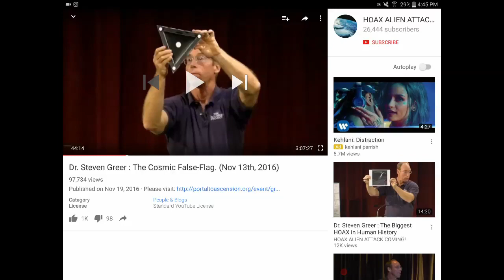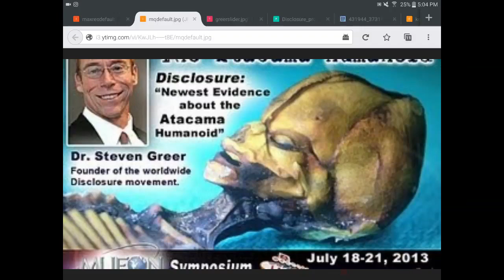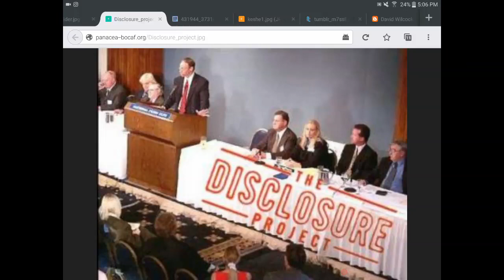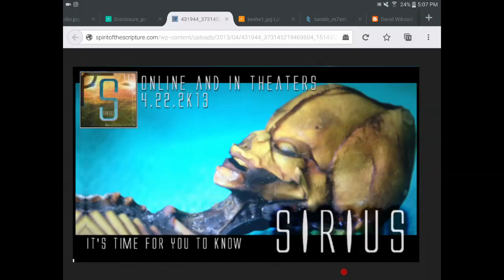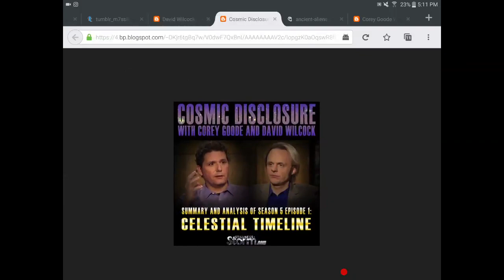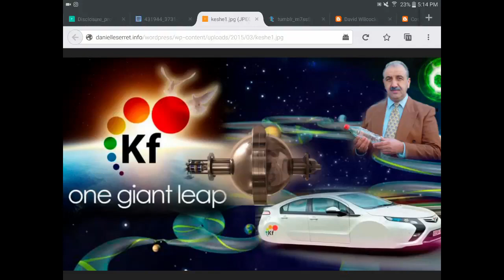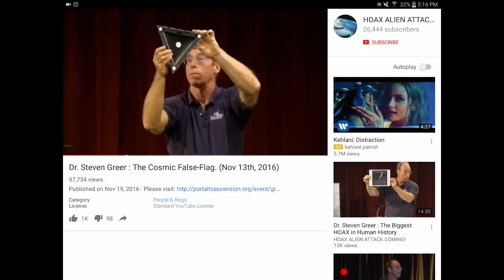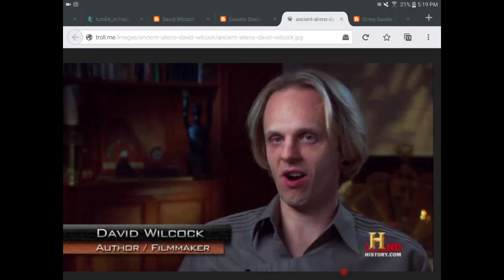Pizzagate, Keshe & Sirius - The Cosmic False Flag | Flat Earth | Mandela Effect | Transhumanism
New Age Order out of Old Age Chaos
Expanding on the Pizzagate storyline and its connections to the New Age/New World Agenda, The Alien Agenda, The Disclosure Agenda, The Secret Space Program, The Keshe Foundation, Hollywood, Ancient Aliens, the infrastructure of New Rome and the people who are selling the masses into the Cosmic Hoax under the guise of being 'for disclosure'.

The videos referenced here can be seen at,

Mahalo